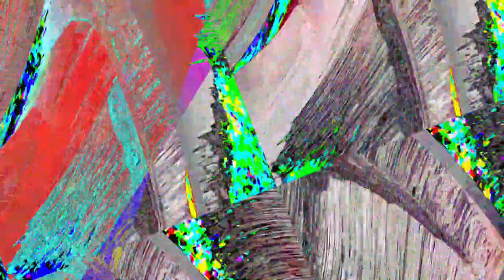[EPILEPSY WARNING] Movie 23 05 31 20h34m50s